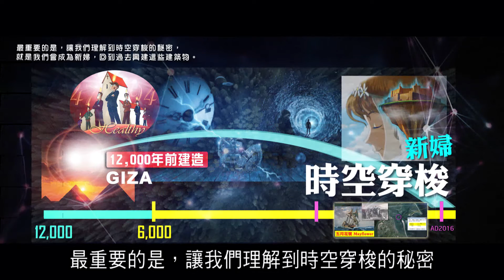2012榮耀盼望 Vol.325 923共同信息成為了錫安教會的踏腳石